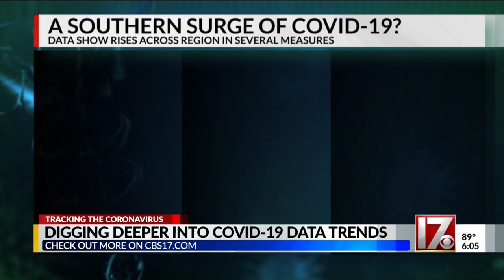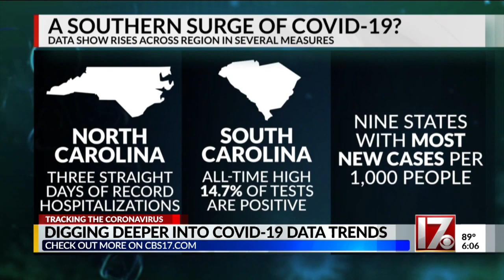Are we seeing a Southern surge of COVID-19?